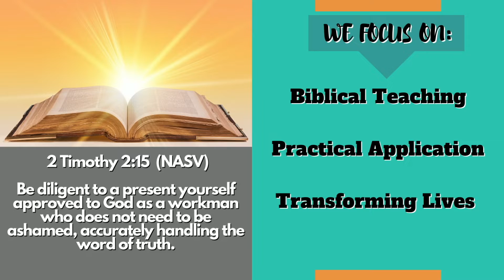Playing God Within Ourselves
Join us every Tuesday for a video by Robin Brumfield with Truth Worth Living Ministries. This ministry focuses on Bible teaching showing its relevance for living today through the power of the Holy Spirit.

This messages teaches how we play God in our daily living and how to stop doing so.